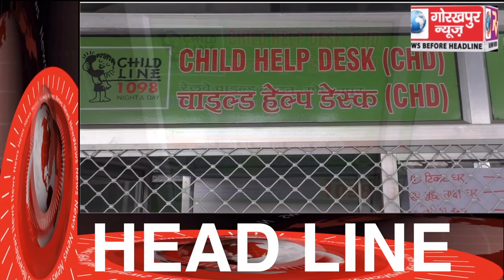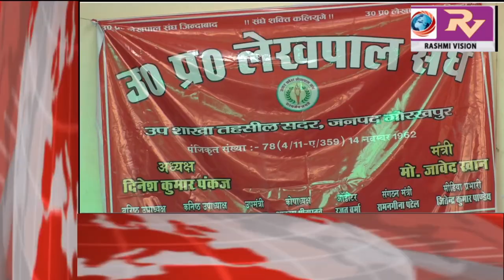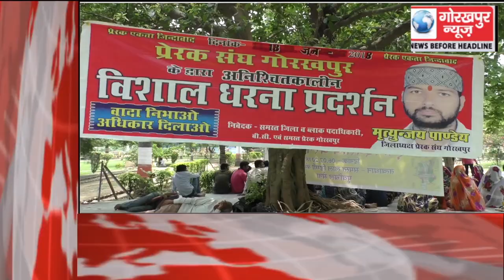GORAKHPUR NEWS Headline 6-07-2018